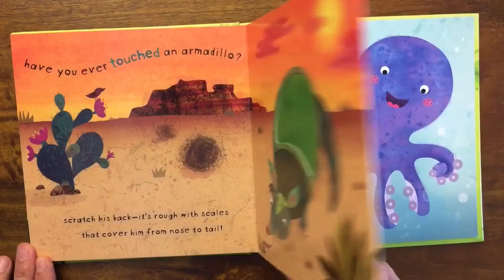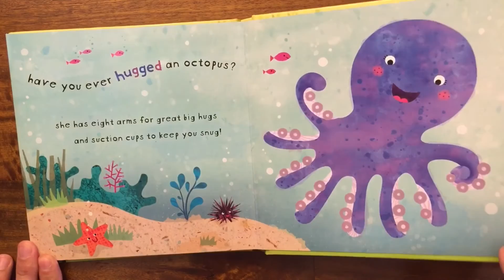Have you ever tickled a tiger? Read aloud.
Have you ever tickled a tiger? by Betsy Snyder. Read along or site back and enjoy this story.